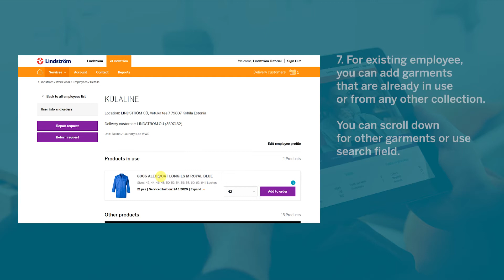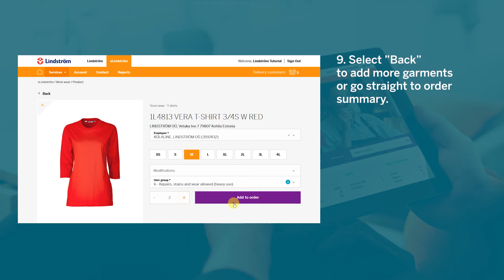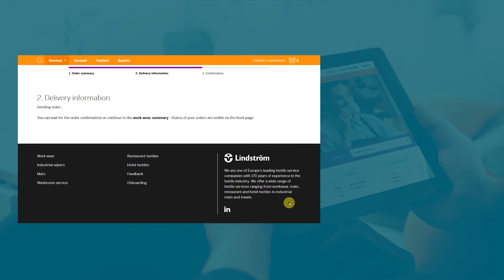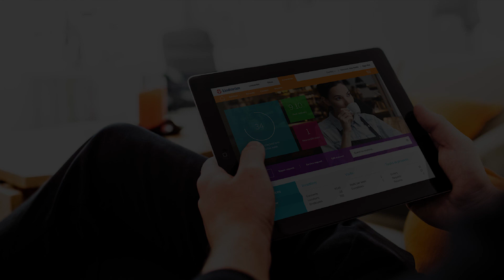New Order Instructions for eLindström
In eLindström you can make orders and manage your Lindström services easily, quickly and at any time.